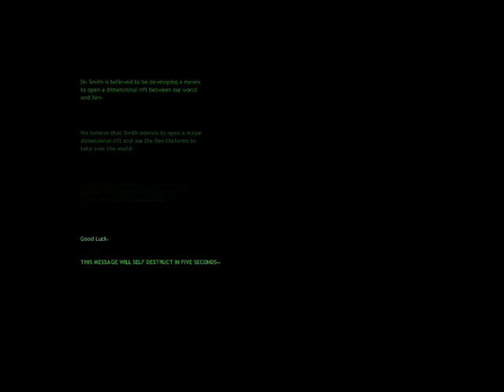Half-life - Edge of Darkness (Part 1) - Walkthrough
1/2